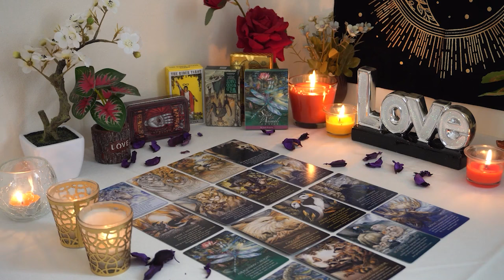GEMINI💘 They Ran Because This New Love is So Intense, You're Soulmates, Harmony Will Be Restored!🥰🩷